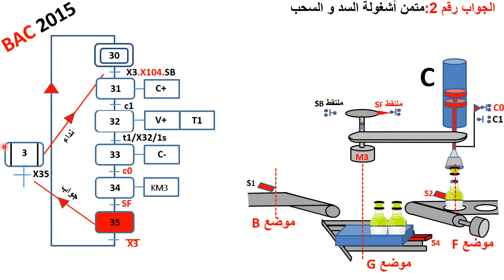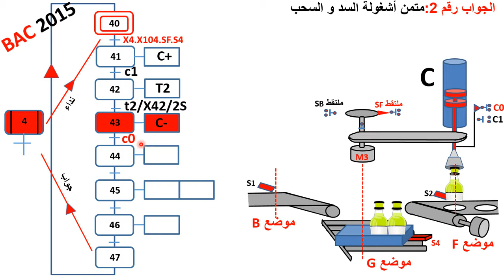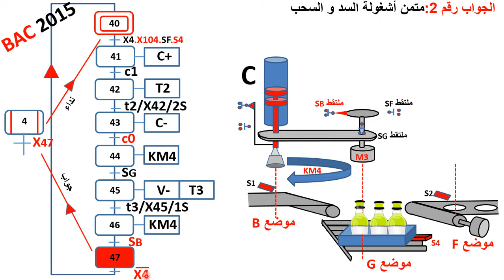جواب 2 باك 2015 موضوع 2